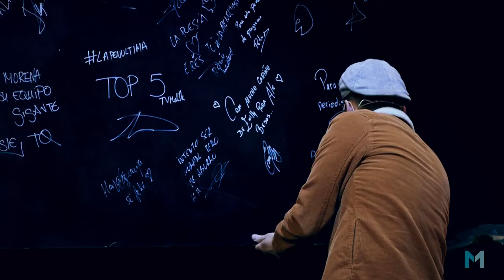La Penultima Y Nos Vamos Durazzo Lupo 18may22